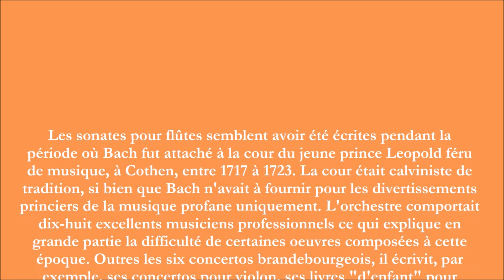Jean-Sébastien Bach - Sonate en Sol mineur BWV 1020 - 1er Mouvement Allegro